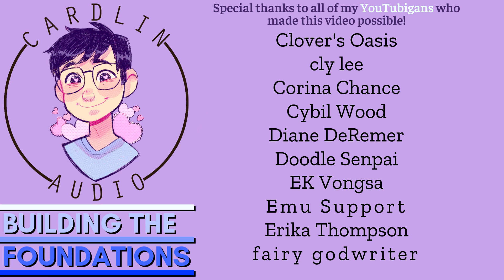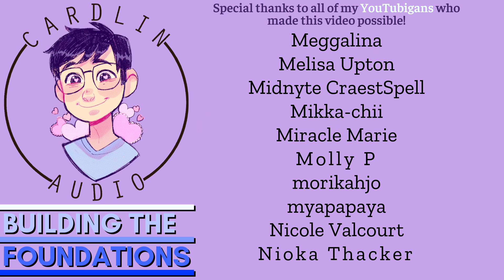ASMR Voice: Building the Foundations [M4A] [You've come so far] [TW: Mention of suicide]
Written by Lyd!

2066 N Capitol Ave #1070

- High School
- Vampires
- Cheating